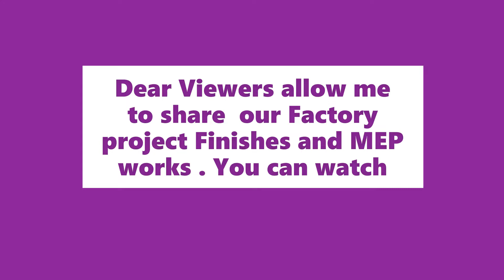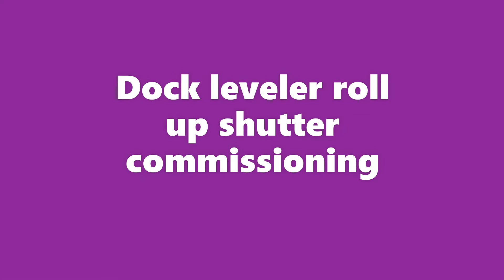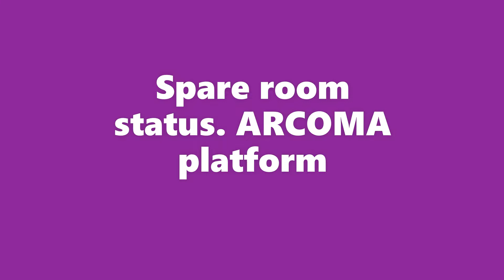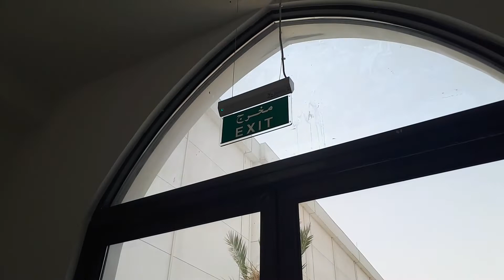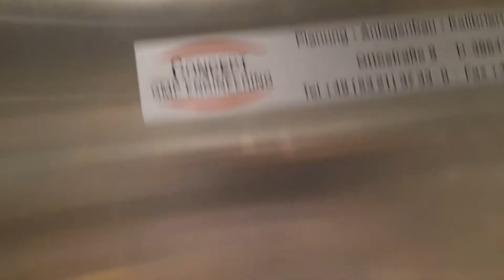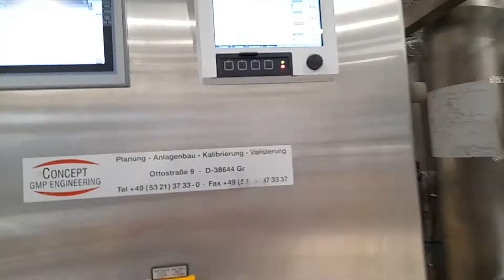Factory project on going worksmp4